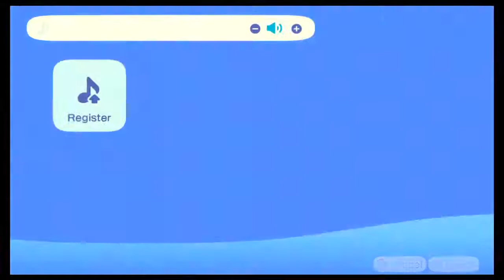Part 17 Let's play Animal crossing new horizons with a dermatologist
You are awesome people and I wish you all the best!

It's finally here! Going to use this game as my "anxiety reduction technique" as recommended by my health insurance plan! (true story!) It's very needed.
Anyway, join a board certified dermatologist as he seeks to find inner peace in AnimalCrossingNewHorizons AnimalCrossing while he pretentds to be JimmyFallon on the tonightshow just for giggles. Or, you know, the "Tonite Sho. "
Feel free to join in, ask questions (even dermatology related ones if you want). The only rule? Relax!

Tell me what you think, give feedback, points, tips, and ideas! I'd love to visit your islands, too!

Mjeku Mati’s favorite over the counter skin care products by need:
Eczema: